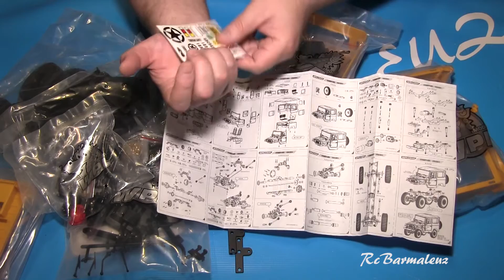WPL C34KM Модель Toyota FJ40 с Полностью Металлическим Шасси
WPL C34KM кит набор для сборки модели на радиоуправлении Toyota Land Cruiser FJ40 масштаб 1/16 с полностью металлическим шасси распаковка,обзор,тест-драйв
Купить WPL C34
KIT Metal